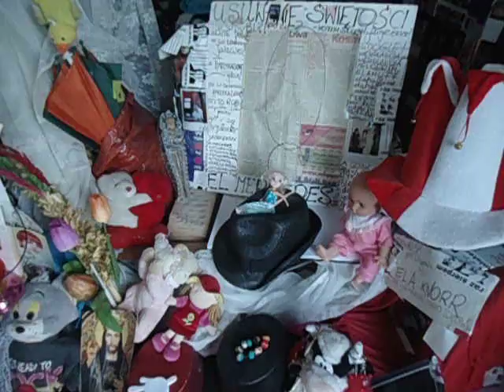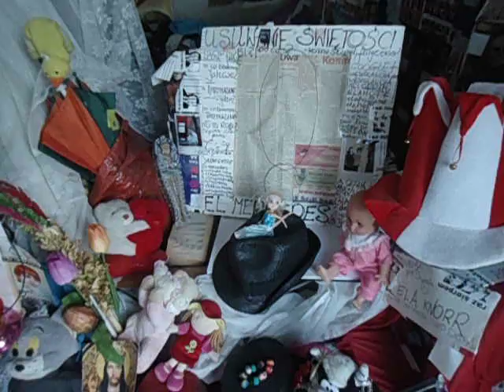DAMY RADĘ,GDY MAZUR ZA DORADZANIE NA STRONĘ PEPICZKÓW PRZEPĘDZIMY I PO LICHWIE!!!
CONCHITA//CONCHITA EDUKACUJNA///MAKRYNA MIECZYSŁAWSKA JECHAŁA PEWNIE DO SAMEGO RZYMU NA DOBRYM WOZIE. ,NIESIONA PRZEZ BARDZO WIELU MURZYNÓW DIABŁA//-CZY MAKRYNA JECHAŁA DO PAPIEŻA Z MISJA JAKĄŚ,CZY GŁOSIŁA PO DRODZE DO RZYMO--ŁACINY PRAWDĘ Z PISMA ŚWIĘTEGO BIBLII?Z PEWNOŚCIĄ,-NIE!EDUKACJA W RADIU CONCHITA EXTRA,TO COŚ BARDZO ZNANEGO,ŻE LUDZIE WIEDZĄ IŻ KAŻDY NAUCZYCIEL .TEŻ NAWET MUSI SIĘ DOKSZTAŁCAĆ!/CHCIAŁ,CZY,-NIE,TO I TAK DOŚWIADCZENIE CZYNI MISTRZA!NAWET,GDY NAUCZYSZ SIĘ KILKU JĘZYKÓW OBCYCH DOBRZE JEST,ABYŚ DALEJ UCZYŁ TEŻ KOGOŚ INNEGO,ABY SIĘ ZAPRAWIĆ W BOJU!//PIERWSI CHRZEŚCIJANIE,GDY SZLI GŁOSIĆ DWÓJKAMI,BO JEZUS 72-U WYSŁAŁ PO DWU,ABY SZLI OD DRZWI DO DRZWI//-WTEDY OWI CHRZEŚCIJANIE ZAPRAWIALI SIĘ W BOJU O WIARĘ!!!//SZATAN NIE ŚPI I PRAKTYCZNIE DIABEŁ ZAWSZE DZIAŁA,ŻE CIĘŻKO BARDZO BYŁO UTRZYMAĆ SIĘ PIERWSZYM CHRZEŚCIJANOM W WIERZE ZE WZGLĘDU NA PRZEŚLADOWANIA CHOĆBY//-NATOMIAST ŻYDOM TEŻ BYŁO W OGÓLE NAWET I PRAWDĘ POZNAĆ O CHRYSTUSIE,GDY SAMI SOBIE NABRUŹDZILI I CHRYSTUS BYŁ NOWOŚCIĄ DLA NICH,CHOĆ NIE MUSIAŁ JEZUS CHRYSTUS BYĆ NOWOŚCIĄ ZE WZGLĘDU NA 312 PROROCTW,KTÓRE SIĘ NA NIM SPEŁNIAŁY!/-BADAJCIE PISMA,CZY TAK SIĘ RZECZY MAJĄ,-BIBLIA!!!//GŁOSILI WIĘC ZE WZGLĘDU NA WYDANIE ŚWIADECTWA O CHRYSTUSIE I SAMI SIĘ W WIERZE WZMACNIALI//APOSTOŁ PAWEŁ ZABRAŁ DO GŁOSZENIA NAWET MŁODEGO TYMOTEUSZA/-DOBRZE ZROBIŁ!!!//WIEDZA Z PISM WZRASTAŁA/-WIARA TEŻ WZRASTAŁA//-TAK WSPANIALE WYKSZTAŁCENI ŚWIADKOWIE JEZUSA CHRYSTUSA/-ŚWIADKOWIE JAHWE/-ŚWIADKOWIE BOŻY NIE POTRZEBOWALI W KONSEKWENCJI WZRASTANIA W WIERZE UPEWNIENIA W POSTACI CUDÓW DLA POPARCIA,ŻE SA NA DOBREJ DRODZE,BO DUCH JAHWE I TA CIĄGLE ICH WSPIERAŁ W DZIAŁALNOŚCI GŁOSZENIA EWANGELII O CHRYSTUSIE CO DO NADCHODZĄCEGO KRÓLESTWA JEGO!!!PSALM 110 MÓWI PROROCZO WŁAŚNIE,ŻE JAHWE DAŁ MU PANOWANIE I WŁADZĘ NAD ZIEMIĄ/ CZY CHCESZ TERAZ PRZYŁĄCZYĆ SIĘ DO ZBORU,KTÓRY GŁOSI,AŻ DO SAMIUTKIEGO KOŃCA TEGO ZŁEGO SYSTEMU RZECZY?,-ZAPRASZAM/-ZAPRASZAMY PAŃSTWA BARDZO SERDECZNIE SIĘ PRZEKONAĆ,ŻE W ISTOCIE SKORO BIBLIA JEST SPÓJNA LOGICZNIE,TO NIE MA INNEJ DROGI ZBAWIENIA,JAK TA,DROGA BOŻA DROGA:NIE W LEWO,NI W PRAWO NIE ZBACZAJ JUŻ Z NIEJ!!!/CZASEM TRZEBA PRZEJŚĆ PRYSZNIC OŻYWCZYCH WÓD PŁYNĄCYCH ZE SŁOWA BOŻEGO:HEJ PRAGNĄCY,PRZYJDŹCIE TU,-WODĘ ŻYCIA DARMO PIĆ. !/-ZAPRASZAMY!!/-JESZCZE NIGDY NIE BYŁO TAK DOBRZE ,JAK TERAZ W XXI WIEKU,ŻE PRAWDY BIBLIJNE MOŻNA POZNAWAĆ W INTERNECIE,A POTEM MOŻNA PRZEKAZYWAĆ DALEJ JAKO ŚWIADKOWIE POWTARZAJĄC RANO,W POŁUDNIE,WIECZOREM,CZY NAWET IW NOCY! GDZIE NIE MA MIŁOŚCI,TO ŻADNA WIEDZA NIE MA WARTOŚCI//PUSTE I PRÓŻNE SŁOWA U LOCH NA ROZRODZIE 500+!!! PAŃSTWO DA//SPANIE ZA DARMO NAUKA ZA DARMO WSZYSTKO ZA DARMO,GDY LIDKA MUSIAŁA ODPRACOWAĆ KIEDYŚ,A DZIADUKI CHCĄ I CHCĄ//! DZIKA REPRYWATYZACJA MIESZKAŃ!/ZŁODZIEJE MIESZKAŃ//AFERA W WARSZAWIE!CWANIAKI MUSZĄ SPORO SIĘ UCZYĆ,ABY NABRAĆ KOGOŚ? TAK!!